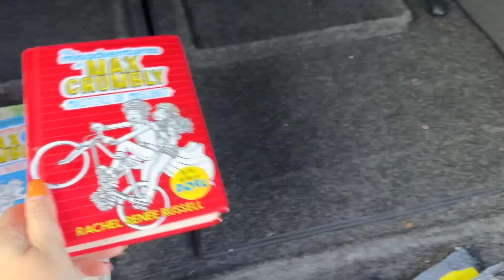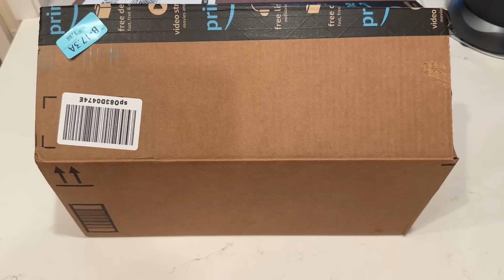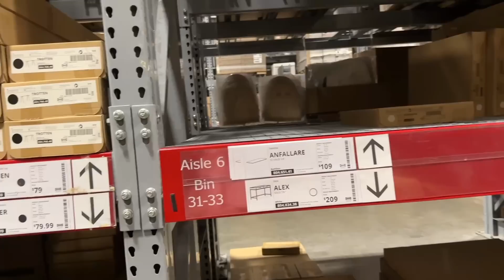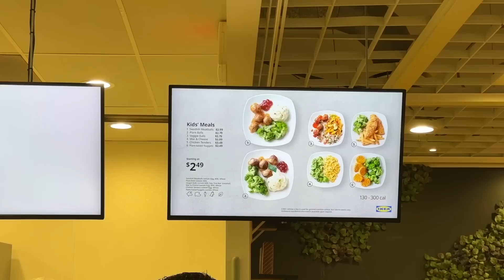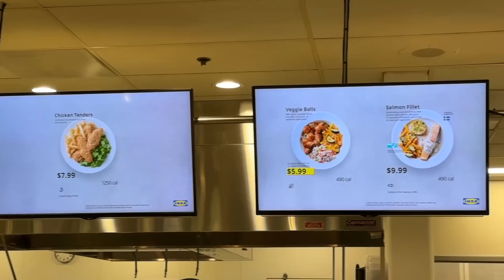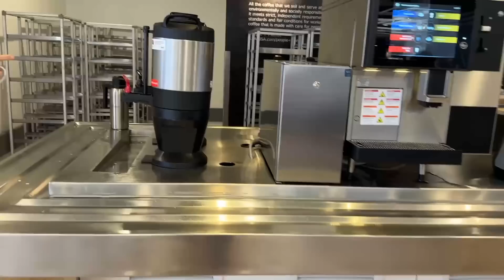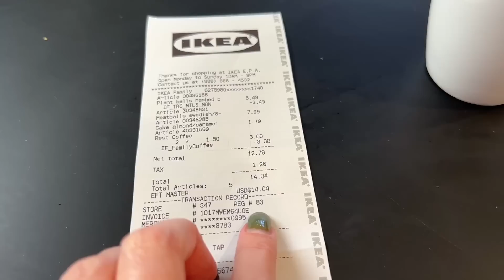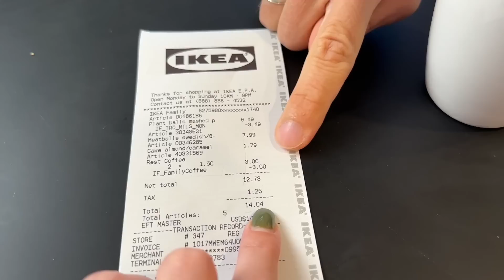Сплошное безобразие / Первый раз обедаем в Икея / Распаковка / Влог США